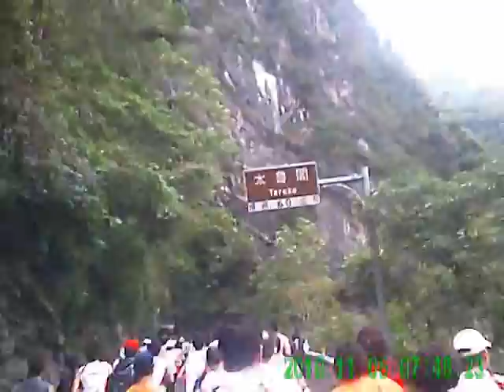2010太魯閣馬拉松.flv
2010太魯閣國家公園四季馬拉松